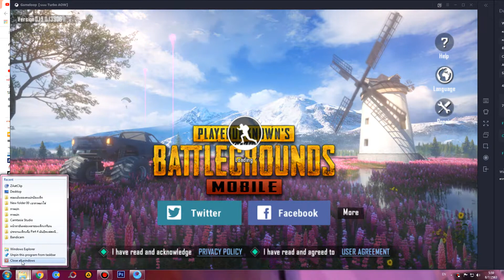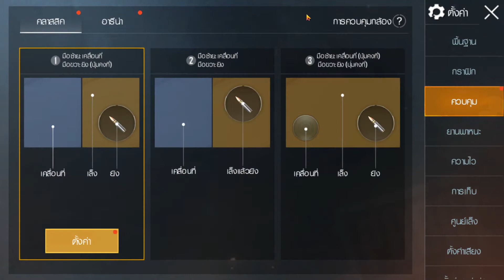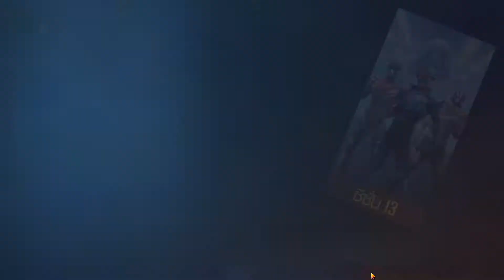PUBG MOBILE # 323 : มีแมพใหม่เข้ามา ต้องทดสอบด่านใหม่ซักหน่อย